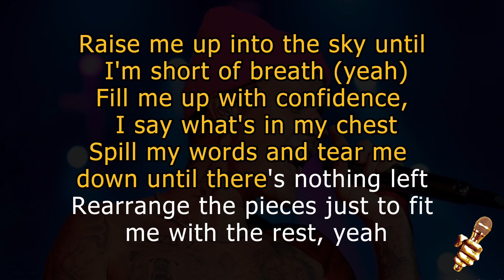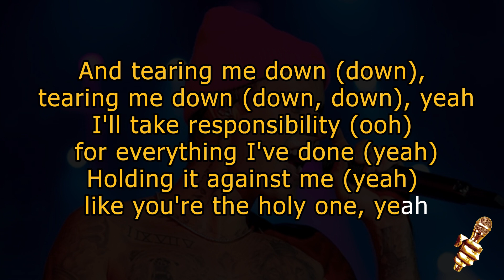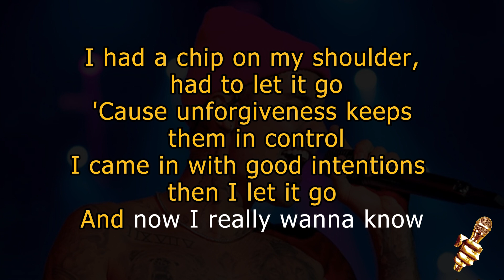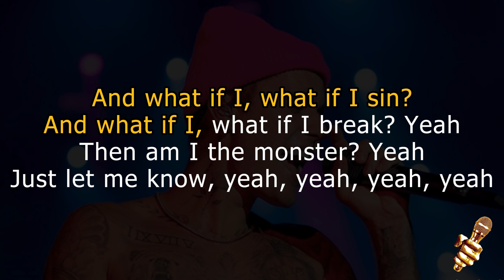Shawn Mendes ft Justin Bieber - Monster (Karaoke Version)